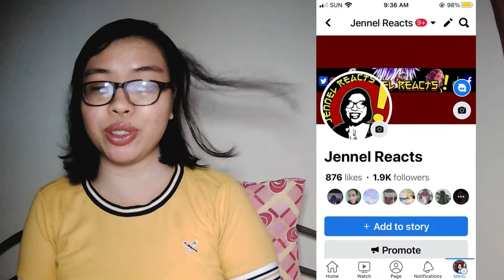PRINCE OF TENNIS EPISODE 91 REACTION VIDEO | ROKKAKU'S FIRST-YEAR CAPTAIN | IT'S NOT A FRIENDLY GAME